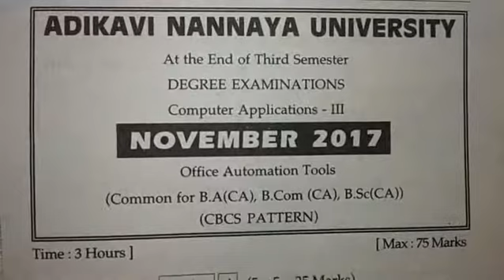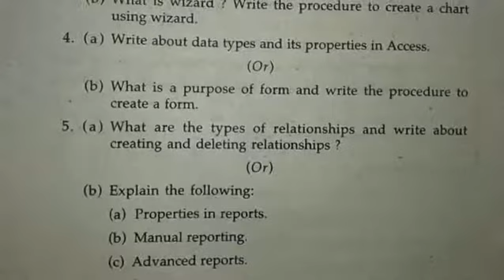3rdsemester Degree 3rd sem OAT Final Exam paper 2017 Nannayya University